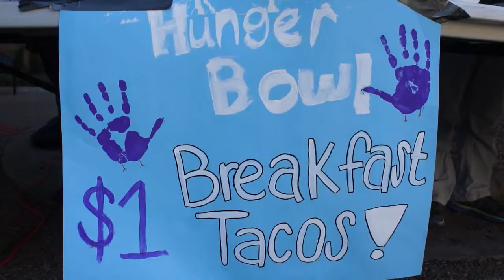Hunger Bowl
Hunger Bowl is a two day event where several organizations team up to sell food on the quad at Texas State University for the Hays County Food Bank.